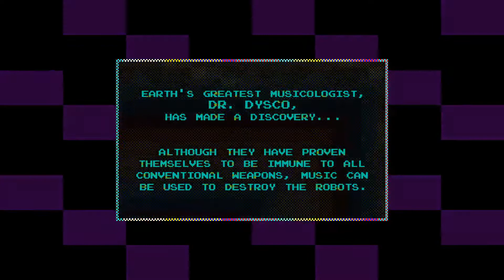Rainbow Laser Disco Dungeon - Full Game Playthrough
Spoilers Abound.